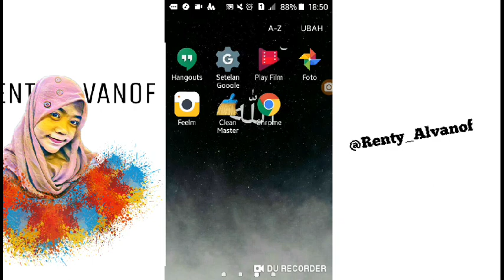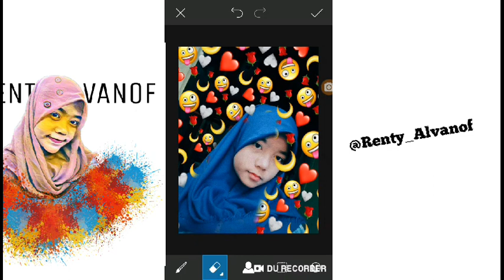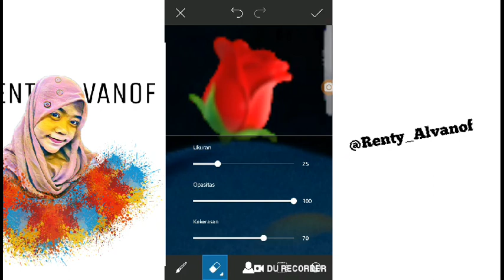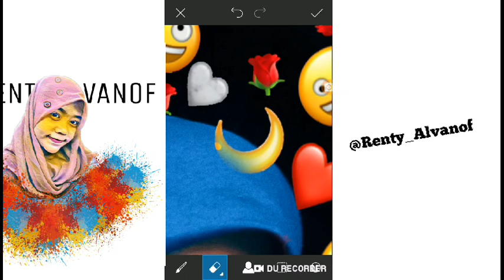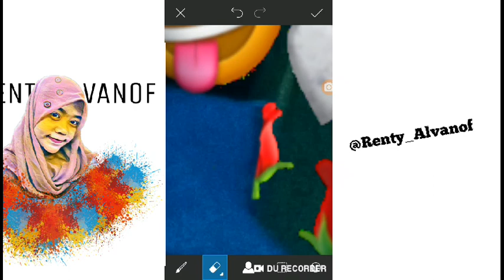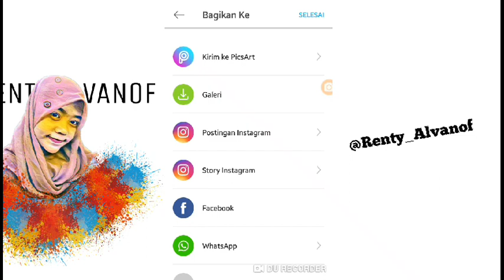Cara membuat background emoticon dengan menggunakan aplikasi picsart mudah tanpa data seluler!!!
Berikut ini merupakan tutorialnya, semoga kalian suka dan maaf jika ada kesalahan dalam pembuatan vidio